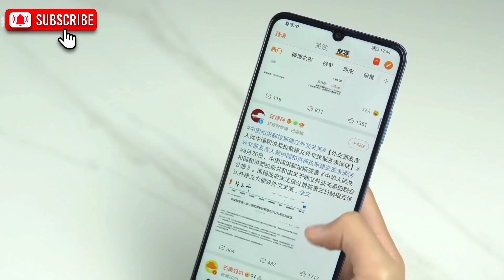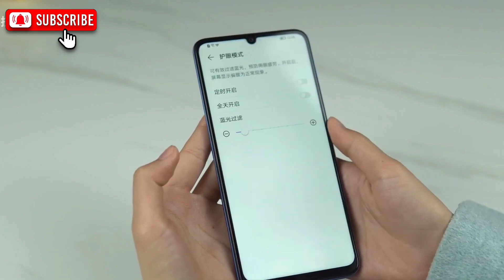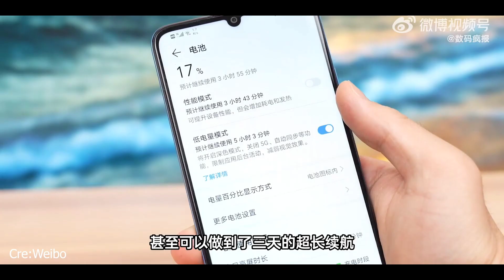কম দামে গেমিং ফোন Honor Play 7T review bangla 🤣😲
about this video; hello dosto, main is videome Honor Play 7t review kia he. a processor pura naya he. asha karta hu aplogoka pasand aayega.

সাথে থাকবেন ।